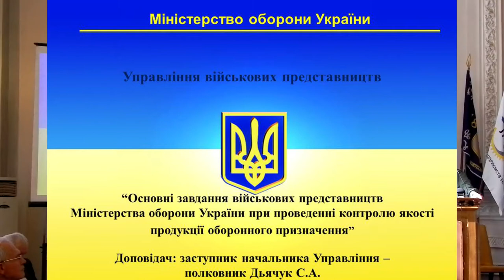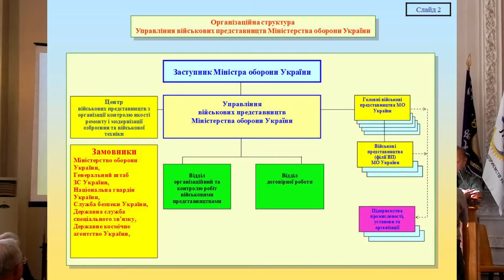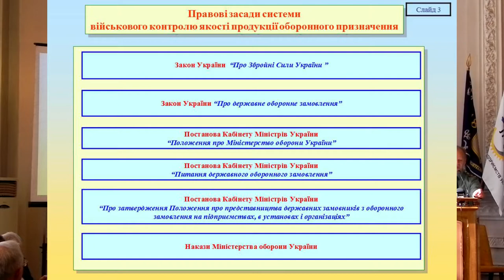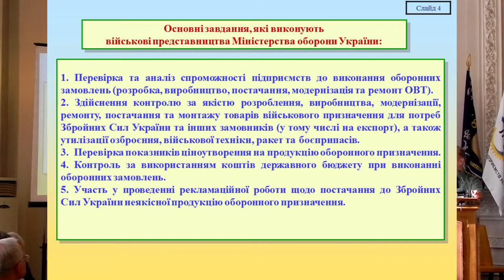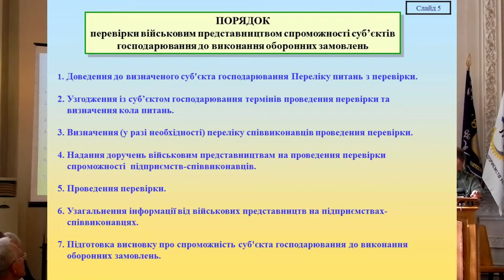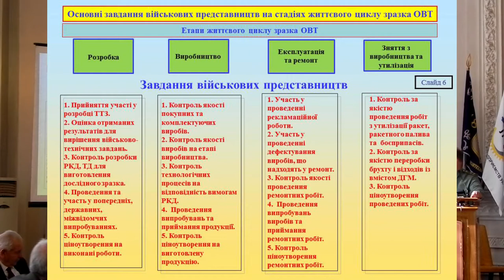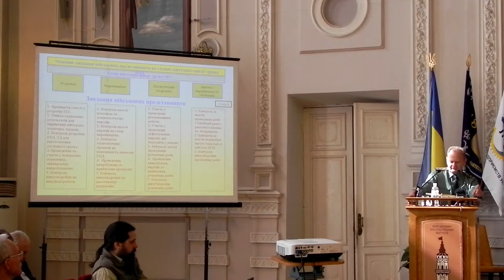"БЕЗПЕКОВІ ДИСКУСІЇ" випуск № 2. Доповідь Петра Харлашко та Станіслава Дьячука.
"БЕЗПЕКОВІ ДИСКУСІЇ" випуск № 2. Доповідь Петра Харлашко - начальника відділу договорів і фінансово-економічної діяльності  Департаменту військово-технічної політики, розвитку озброєння та військової техніки МО України - та Станіслава Дьячука - заступника начальника Управління військових представництв МО України - "Оформлення державного контракту, роль військової прийомки" під час "Першого всеукраїнського форуму приватних підприємств оборонної промисловості". Захід був ініцийований та проведений "Лігою оборонних підприємств України". 28-29 вересня 2017 року на території "НВО "ПРАКТИКА" та НТУУ "Київський політехнічний інститут імені Ігоря Сикорського".